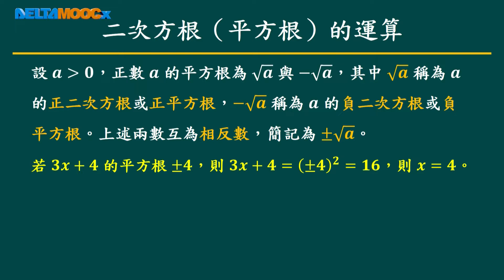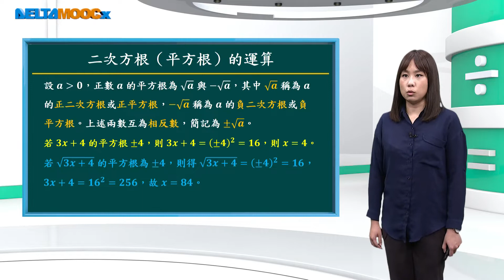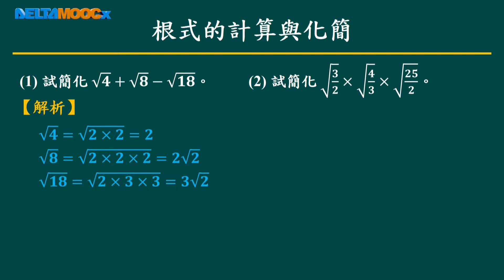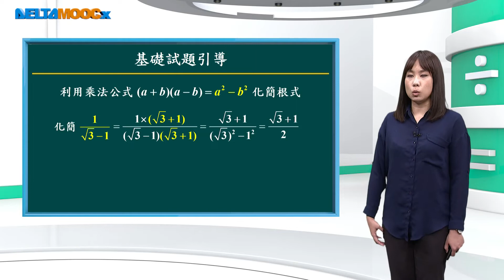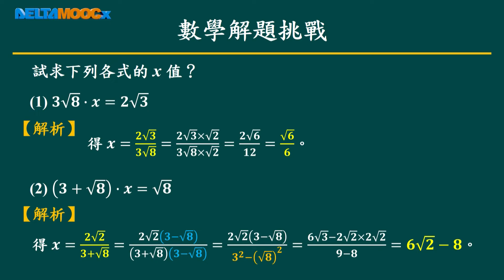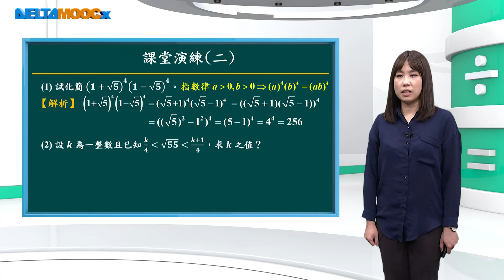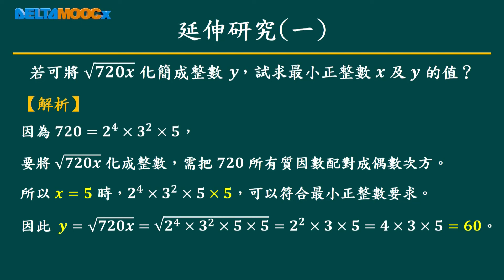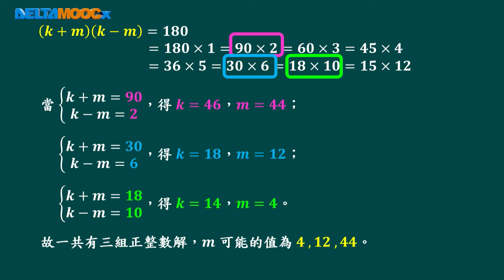國中數學素養課程_數與量(二)_2. 二次方根的四則運算(一)_張妤甄